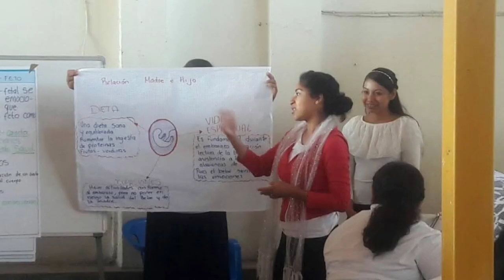IPMI Plantel Tecomán, Colima te invita al Curso Propedéutico 2022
El Instituto para Pastores y Ministras Infantiles
Plantel Tecomán, Colima
Te invita a
formar parte del
Curso propedéutico 2022
Requisitos: